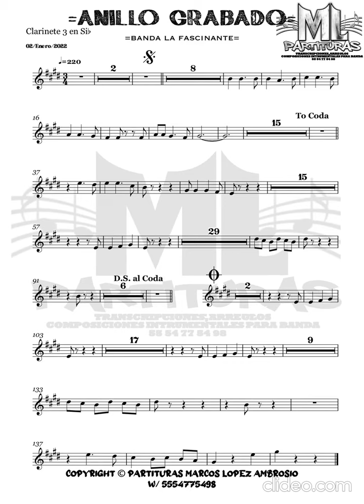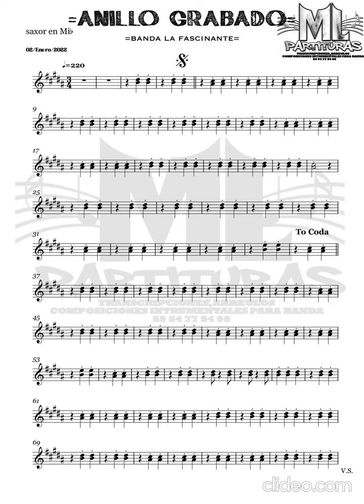Anillo grabado - banda fascinante (partitura)